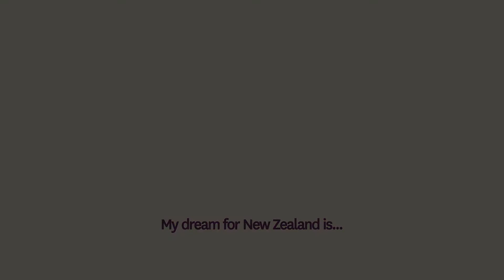My dream for New Zealand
10,000 children’s dreams shared to inspire action to make NZ a better place.